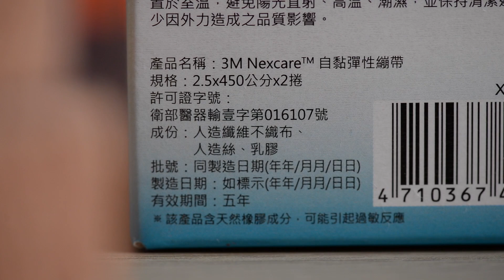#101 快樂虎皮鸚鵡│讓腳腳更舒服 Budgerigar singing / Budgie sounds / Parakeet セキセイインコ 聲音 叫聲 唱歌 玩具 保齡球 樓梯 鏡子 足底炎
小Q目前7歲, 愛唱歌、洗澡、散步、學白頭翁叫聲。

小Q是一隻虎皮鸚鵡、背黃青鸚鵡、脊黃青鸚鵡、脊黃青鸚哥、石燕、嬌鳳、彩鳳、鸚哥、阿蘇兒、五色小鸚鵡、長尾戀愛鳥。

青菜 五穀 滋養丸 白花子  亞麻籽 燕麥 帶殼穀類 玩樓梯 虎皮鸚鵡的聲音 虎皮散步 戶外散步 室外 曬太陽 野鳥 鳥叫聲 鳥唱歌 虎皮叫聲 鸚鵡叫聲 理毛 換毛 虎皮鸚鵡個性 模仿白頭翁叫聲 虎皮鸚鵡唱歌 虎皮鸚鵡聲音 虎皮鸚鵡說話 放鬆音樂 輕快音樂 快樂音樂 開心音樂 心靈音樂 大自然音樂 大自然聲音 可愛音樂 小鳥聲音 小鳥唱歌 小鳥叫聲 動物聲音 動物叫聲 療癒音樂 生活音樂 熱衰竭 BGM 收養 中暑 Budgie sounds 棲木 飼料 玩具 虎皮午睡 虎皮睡覺 鸚鵡午睡 鸚鵡睡覺 玩耍 吃飯 小米 紅小米 鏡子 風車 害怕 變魔術 毛小孩 藝術寫真 寫真集 動物 長尾鸚鵡 玉米 鸚鵡理毛 虎皮理毛 小鳥理毛 紙捲 紙卷 大便 鳥大便 鸚鵡大便  虎皮大便 小鳥大便 羽毛 絨毛 足球 樂園 日記 胖 恐龍 鳥型恐龍 鳥形恐龍 紅蘿蔔 ニンジン 鏡子 樓梯 玩具 盤子 プレート 表情 有機菜 自然農法 自製綠豆芽 自家製もやし 溫度計 溫濕度計 濕度計 温湿度計 自然農法菜園 換羽 聖誕節 德國原裝北方葉片式電暖器 德國北方陶瓷電暖器 電暖爐 電暖設備 保溫燈 遠紅外線陶瓷加熱器 陶瓷保溫燈 陶瓷燈泡 寵物用保溫燈 寵物保暖燈 陶瓷保暖燈 寒流 寒冷 寒波 開心食物 冬季洗澡注意事項 吃橘子 鳥叫聲 維他命D 維生素Ｄ 紫外線 玻璃 玻璃窗 曬太陽時間 ビタミンD 邊睡邊唱 燕麥皮 米缸 聲音宏亮 可愛動作 可怕的聲音
元宵節 發情 陽光 太陽 日出而作日落而息 減肥 節食 肥胖 脂肪 ダイエット 黑玉米 紫玉米 トウモロコシ 虎皮唱歌 虎皮叫聲 虎皮聲音 鸚鵡唱歌 鸚鵡叫聲 鸚鵡聲音 寄宿 鳥旅館 鳥寄宿 鸚鵡寄宿 虎皮寄宿 睡前 呢喃 小P 布朗氏安可純天然小型鸚鵡飼料 足底炎 禽掌炎 發炎 紅腫 復原 康復 自癒 玉米筍 籠子 擺設 鳥籠 玩具 平台 休息 鳥籠周邊商品 芭蕉 香蕉 快樂食物 開心食物 色胺酸 血清素 香蕉皮 芭蕉皮 果皮 營養價值 營養成分 營養成份 水果皮 ぞうさん 大象 兒歌 日本 兒歌 大象你的鼻子怎麼這麼長 保齡球 樓梯 鏡子 樓梯鏡子 鏡子樓梯 繃帶 自黏繃帶 自黏彈性繃帶 繃帶 彈性繃帶 醫療繃帶 劇場 小劇場 電影 微電影 影集 連續劇 戲劇 寵物影片 影片 視頻 寵物劇場 溫馨 溫馨影片 小鳥影片 短劇